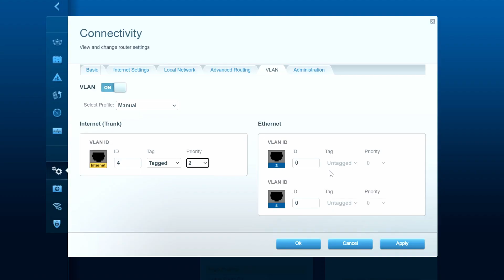VLANs FULLY EXPLAINED 2023 - HOME NETWORKING FOR ALL BEGINNERS! 😎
Welcome back to The Ultimate Tech Hub. On today's episode we fully explain VLANs and what they are used for. VLANs should be used for Businesses and Home Networks. If you have any questions about this video please leave them in the comments down below. Thanks again for watching the Ultimate Tech Hub Channel!

FLASH SALE!!!
Raspberry Pi 4 Model B 2019 Quad Core 64 Bit WiFi Bluetooth (4GB)

Best Deals On Wireless Routers:
ASUS AX5400 WiFi 6 Gaming Router

Unmanaged Switches:
NETGEAR 8-Port Gigabit Ethernet Unmanaged Switch
TP-Link TL-SG108 | 8 Port Gigabit Unmanaged Network Switch
NETGEAR 16-Port Gigabit Ethernet Unmanaged Switch

Home Cloud Solutions:
WD Content Solutions Business My Cloud NAS 3TB
WD My Cloud WDBCTL0040HWT 4TB

My Gear:
GoPro HERO11 (Hero 11) Black
DJI Mini 3 Pro (DJI RC), 4K/60fps

0:00:00 Introduction
0:00:22 What Is A VLAN?
0:00:28 3 Things A VLAN does!
0:00:50 VLAN Examples